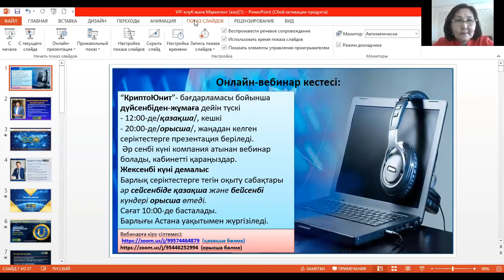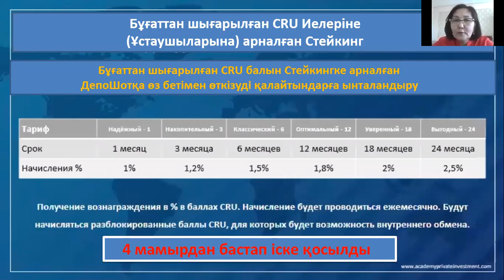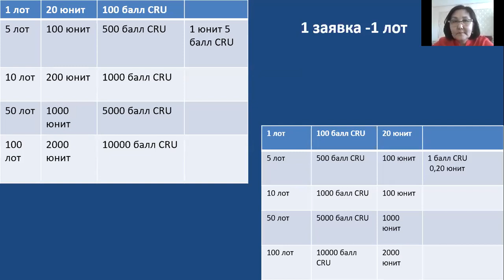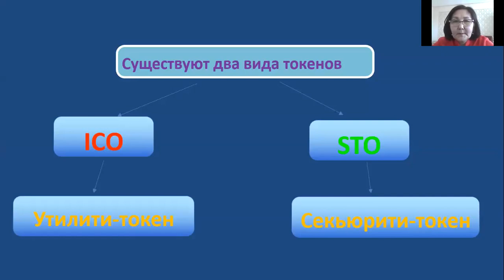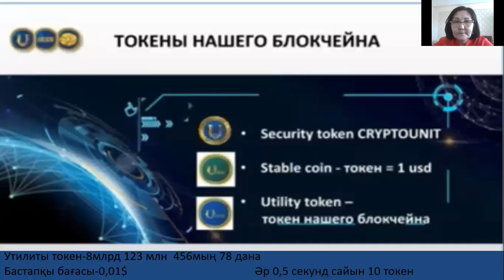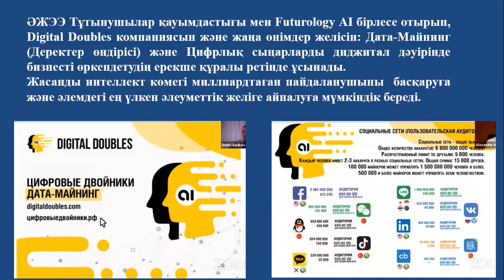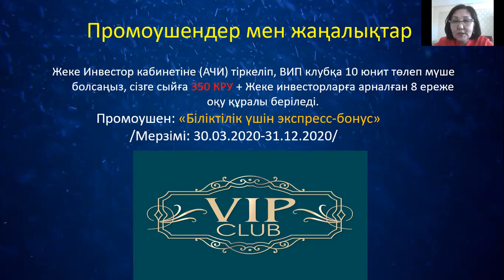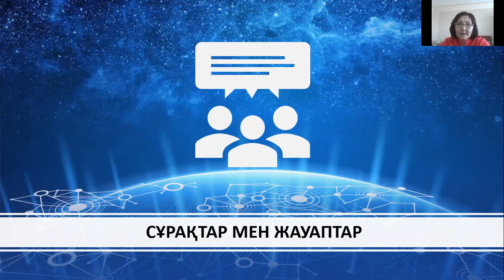Блокчейн және Критовалюта туралы сабақ 02.06.20.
Сабақты жүргізуші: Аққаным Бақтыгереева /Атырау қаласы бойынша кеңсе жетекшісі, ӘЖЭЭ (НЭЭМи) Тұтынушылар Қауымдастығының Серіктестік бағдарламасы бойынша Вице Президент, ӘЖЭЭ Тұтынушылар  Қауымдастығының  көшбасшылар кеңесінің мүшесі/.
Бүгінгі тақырыпта; Жалпы осы Криптоюнит бағдарламасы туралы мағлұмат және Криптовалюта туралы ақпараттар айтылады. Соңында барлық сұрақтарға жауап береді.